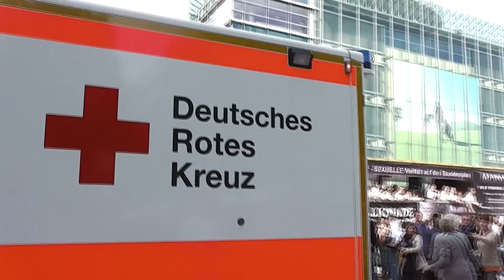Best Of 2015 [Einsatzfahrten]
Hier zusehen ist das Best Of 2015. Zusehen sind Einsatzfahrten von seltenen Fahrzeugen bzw. von Gut gelungenen Aufnahmen aus dem gesamten Jahr 2015.
***Wir wünschen euch allen einen Guten Rutsch ins Jahr 2016!***

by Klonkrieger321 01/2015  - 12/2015